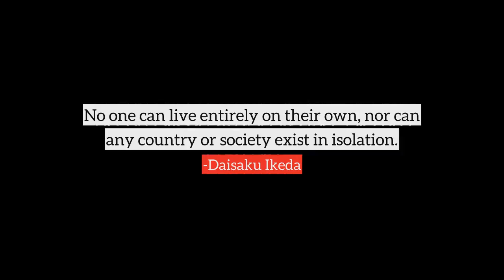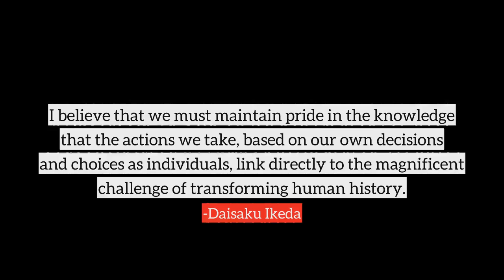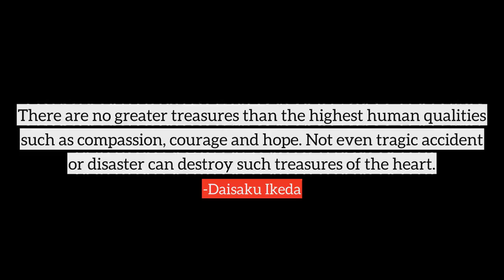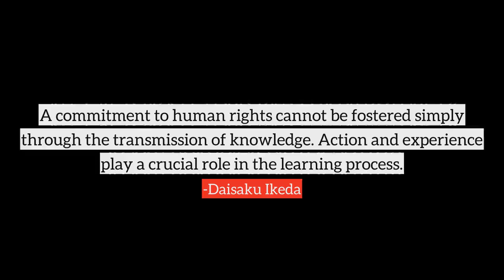Daisaku Ikeda top Quotes, best quotes from Daisaku Ikeda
Following are the few quotes from Daisaku Ikeda, in this video
1) In the past, human society provided encouragement and opportunity for people to extend support to each other, especially in highly stressful situations.
2) A healthy vision of the future is not possible without an accurate knowledge of the past.
3) I firmly believe that the mission of religion in the 21st century must be to contribute concretely to the peaceful coexistence of humankind.
4) The wisdom and experience of older people is a resource of inestimable worth. Recognizing and treasuring the contributions of older people is essential to the long-term flourishing of any society.
5) No one can live entirely on their own, nor can any country or society exist in isolation.
6) A person, who no matter how desperate the situation, gives others hope, is a true leader.
7) History is filled with tragic examples of wars that result from diplomatic impasse. Whether in our local communities or in international relations, the skillful use of our communicative capacities to negotiate and resolve differences is the first evidence of human wisdom.
8) Genuine happiness can only be achieved when we transform our way of life from the unthinking pursuit of pleasure to one committed to enriching our inner lives, when we focus on 'being more' rather than simply having more.
9) Dialogue and education for peace can help free our hearts from the impulse toward intolerance and the rejection of others.
10) Men and women who know the brutal reality of war, who know that war strips people of their very humanity, must unite in a new global partnership for peace.
many more...